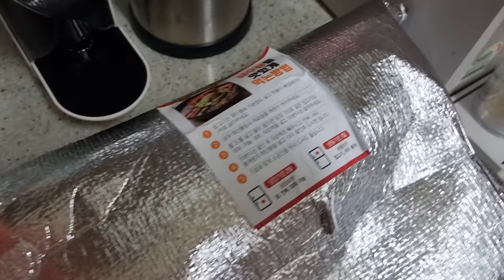해우탕(전복,홍게,닭,새우,립)에 소주랑 하이볼 한잔~!!Eatingshow Mukbang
해우탕 구매처
포항 정직한수산

곧 중복인데
복달임 음식으로 가격도 나쁘지않고 괜찮은것 같아요
맛도 좋구요 !!맛나게 잘 먹었습니다

이메일
인스타
jobswa